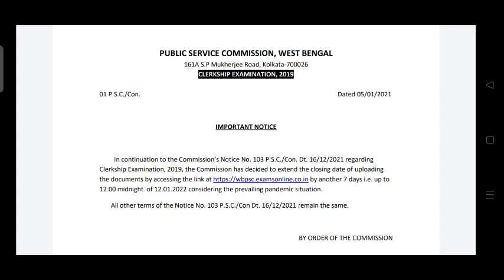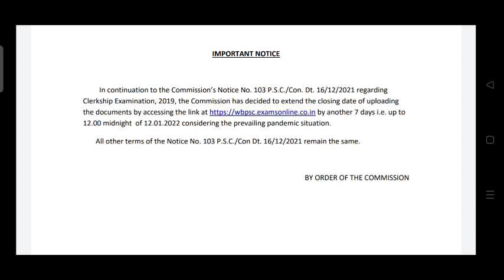Wbpsc Clerkship Dv Date Extended Official Notice Out Today | Wbpsc Clerkship Document Varification🔥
Use my code *ARUPGIRI* to avail this offer

👉 সহজপাঠ: Answer Writing Batch on Descriptive English & Bengali for WBCS & WBP SI Main